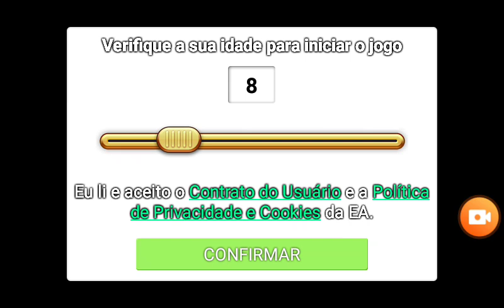PLANTAS VS ZOBIS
da lake no video